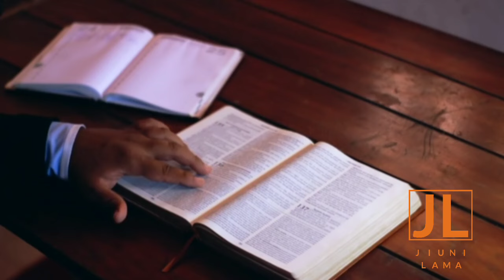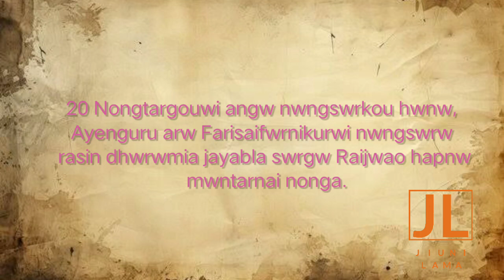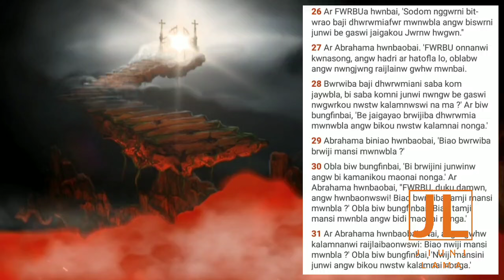Dhwrwmia jayaba swrgwni raijwao hapnw hatarnai nonga // Bodo Gospel // Jiuni lama